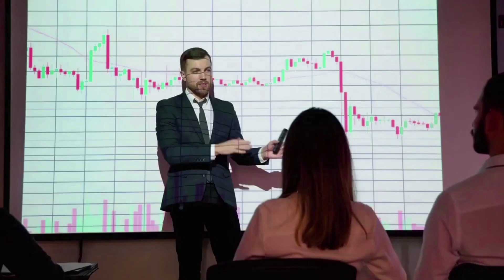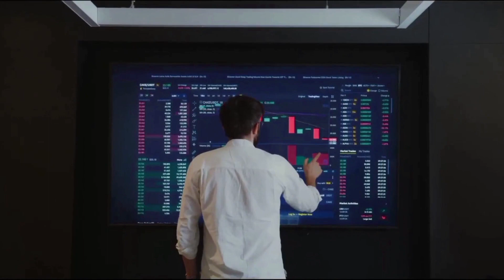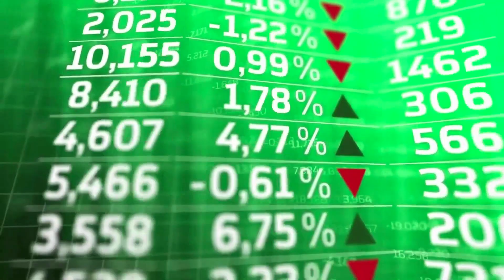MANTA NETWORK WILL X1000 AFTER THIS NEWS? - MANTA PRICE FORECAST 2023 - 2025